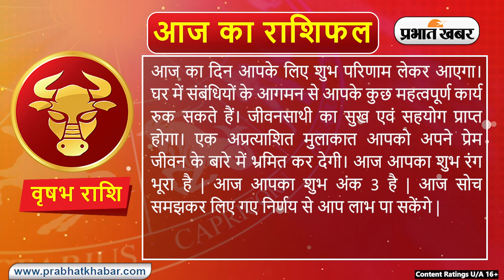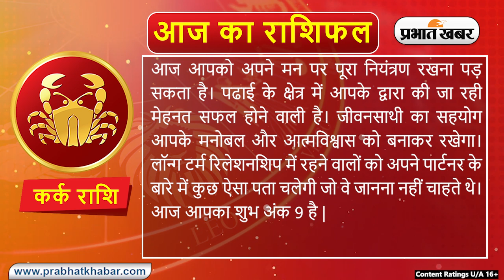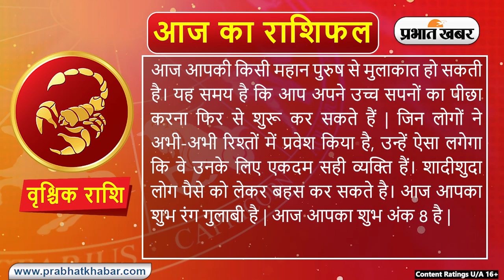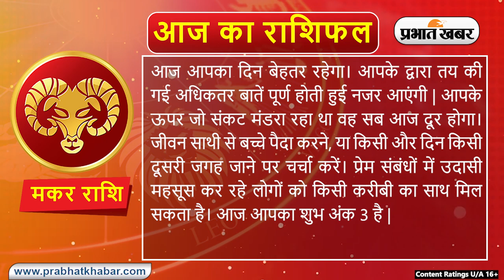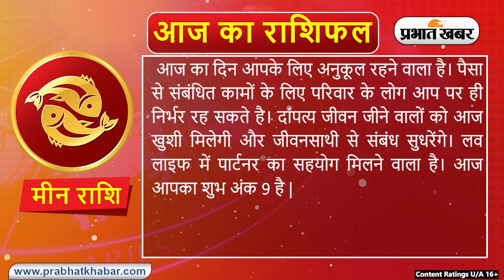Daily Rashifal 30 June, Sunday, Aries से Pisces राशि | कैसा होगा आज का दिन | Daily Astrology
Daily Rashifal 30 June, Sunday: Aries से Pisces राशि के लिए कैसा होगा आज का दिन | Daily Astrology

क्या कहते हैं आपके सितारे, देखें मेष से मीन राशि तक सभी 12 राशियों के लिए कैसा रहेगा आज का दिन I 30 जून , 2024, रविवार